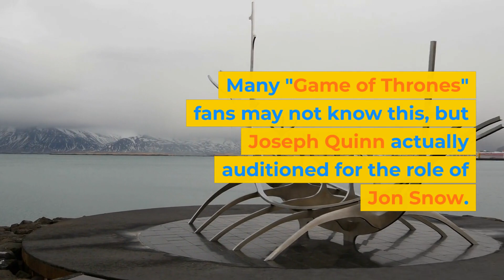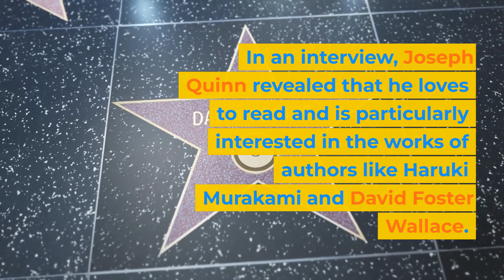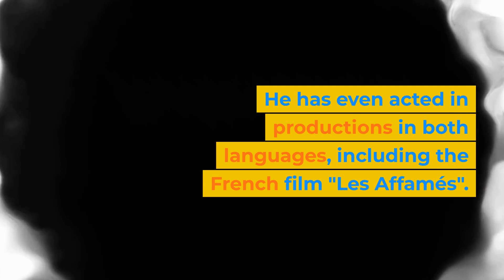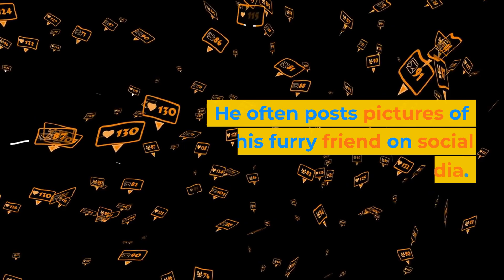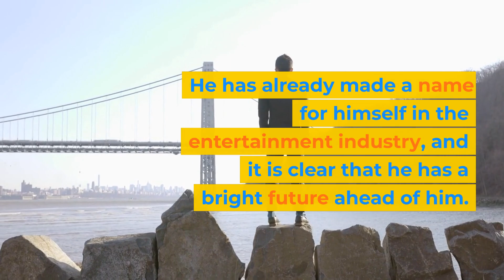Uncovering Joseph Quinn's Most SHOCKING Secrets!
In this video, we're uncovering Joseph Quinn's most shocking secrets! From accusations of drug use to suicide attempts, these secrets will surprise you!

Joseph Quinn is an actor who is well known for his roles in popular TV shows like House and Scandal. In this video, we're taking a look at some of the most shocking secrets of Joseph Quinn's life. From accusations of drug use to suicide attempts, these secrets will shock you!